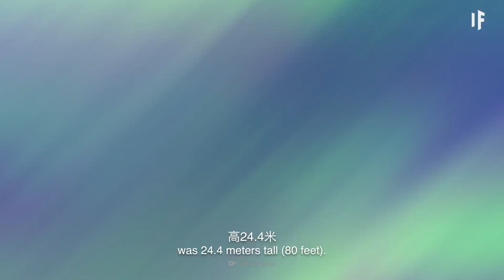如果你在海嘯上衝浪？| 大膽科學